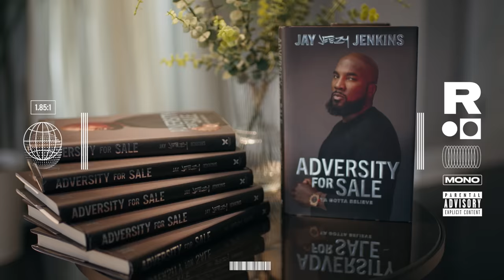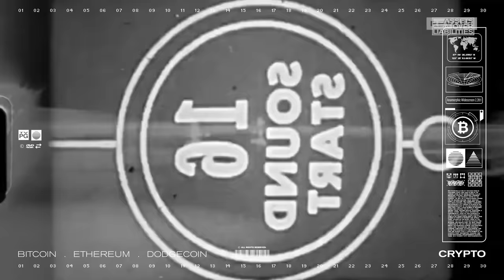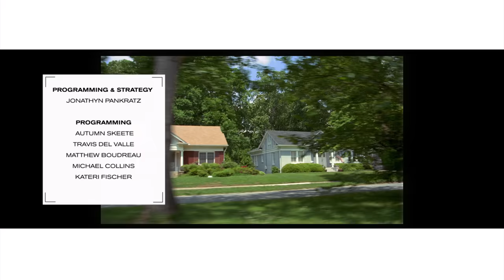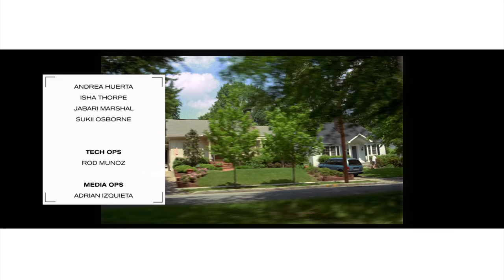Jeezy On Corporate Thugging To Spirits & Real Estate Empire & More | Assets Over Liabilities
In this interview, hip hop legend Jeezy opens up about his journey from the streets to building an impressive real estate portfolio and successful spirits brands. He talks going from releasing mixtapes to partnering with major alcohol companies, shares the story behind his tequila deal, and explains how he leverages his platform to acquire property assets. Jeezy also discusses evolving as an artist, the importance of ownership and much more on this episode of AssetsOverLiabilities